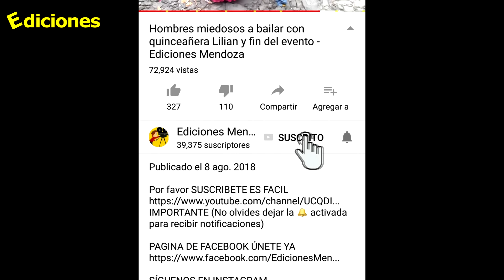Sandra #60 paredes ya no serán un peligro en construcción - Ediciones Mendoza